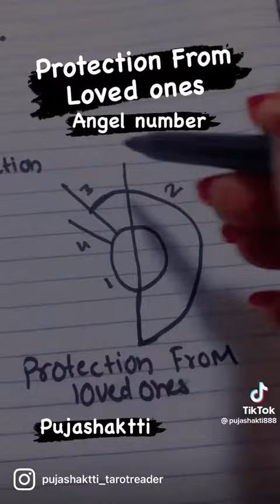September 25, 2022